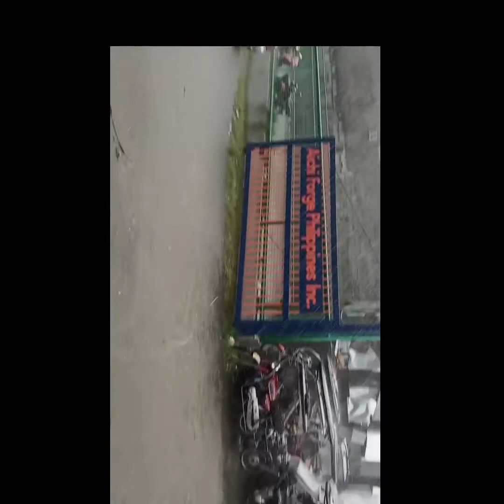malakas ang ulan na may kidlat at kulog//tagaytay road